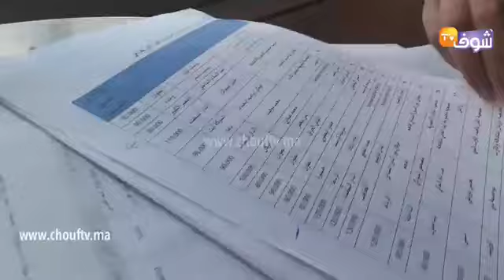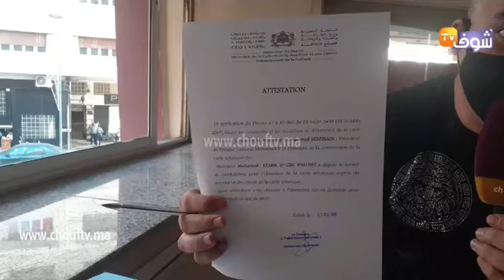وجدة: نايضة..الفنانين طالع ليهم الدم من وزارة الثقافة بعدما هملاتهم وماعطاتهمش الدعم لي واعداتهم به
مباشرة من وجدة: نايضة..الفنانين طالع ليهم الدم من وزارة الثقافة بعدما هملاتهم وماعطاتهمش الدعم لي واعداتهم به وعطاتو للفنانة لي ديما كياخدوه